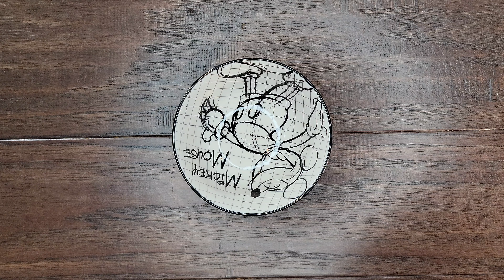Diet Tofu Veggie Bowl [ No rice, Low-Carb] Super easy to make but healthy, savory, delicious!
Ingredients

tofu
chopped carrots
chopped zucchini
1 tbsp soy sauce
1/2 tbsp sesame oil
egg
black sesame seeds
Ketchup
parsley